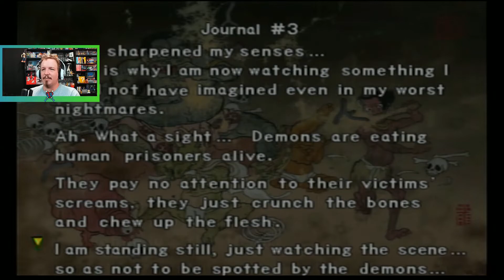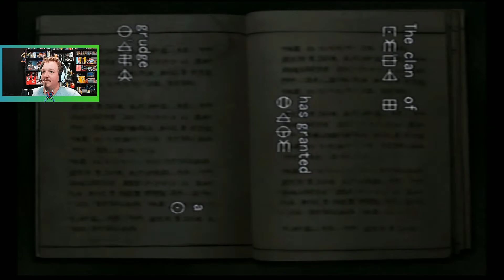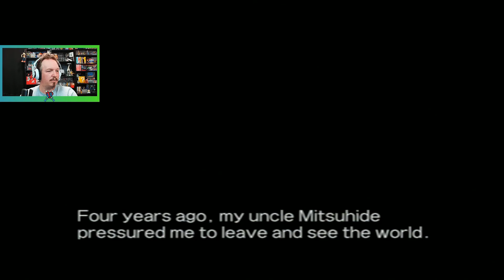Epic boss battle--Onimusha Warlords #2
Ok, so not much a epic boss battle, but more the look of what should be an epic boss battle.

Song Title:Southern Discomfort
Artist: Sometimes 5